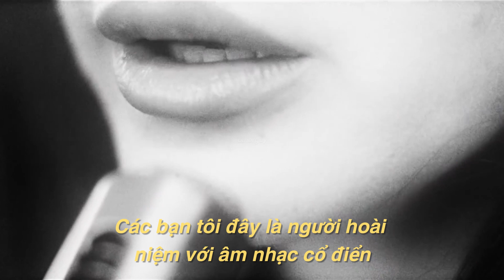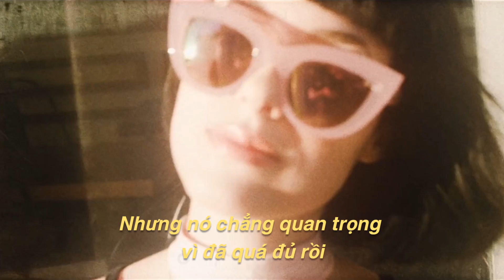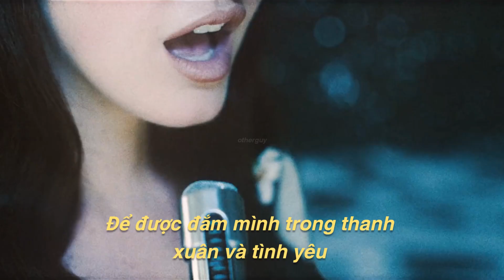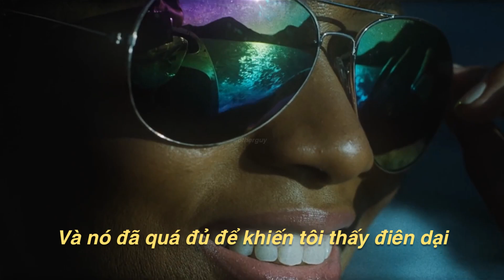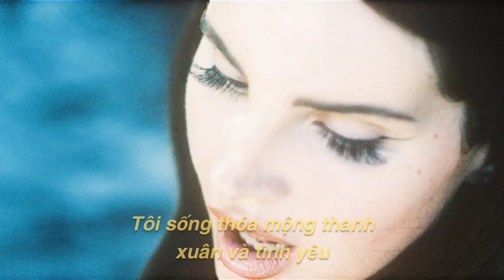Lana Del Rey - Love (Vietsub)